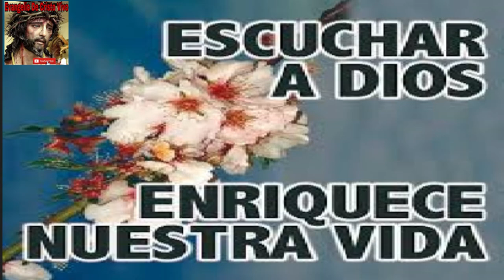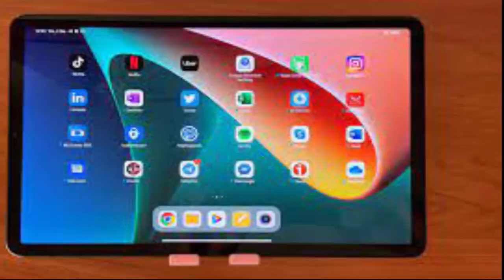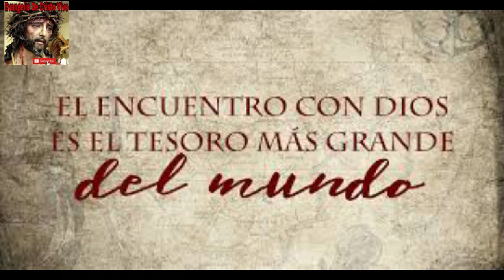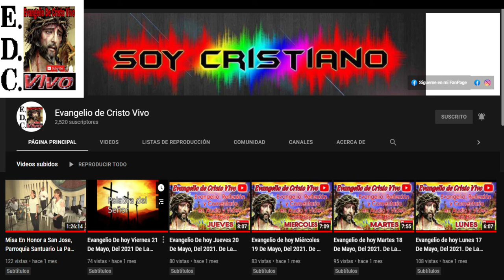Evangelio De hoy jueves 10 De noviembre Del #2022 De La 32ª semana Del T.O. san Lucas (17,20-25)